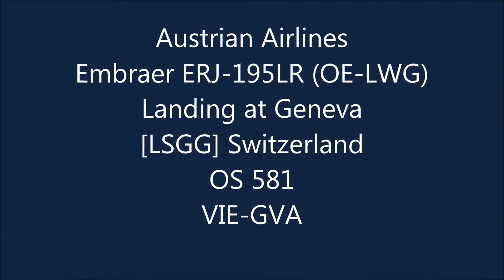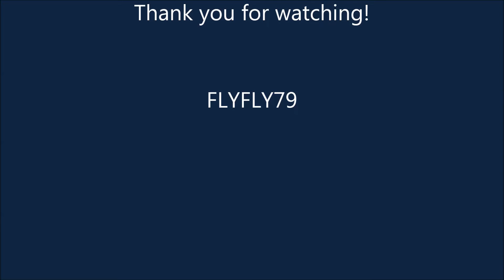Austrian Airlines Embraer ERJ-195LR (OE-LWG) Landing at Geneva [LSGG] Switzerland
Austrian Airlines Embraer ERJ-195LR (OE-LWG) Landing at Geneva airport [LSGG] Switzerland.
FAQ:
Airline: Austrian Airlines
Plane: Embraer ERJ-195LR
Reg: (OE-LWG)
Flight number: (OS 581)
From: Vienna (VIE) Vienna International Airport
To: Geneva (GVA) Geneva Cointrin Airport
Flight date: (OCT.2016)